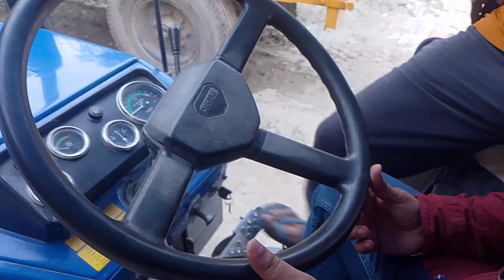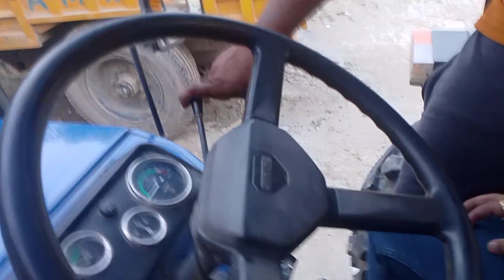एक दिन में कैसे सीख लिया ट्रैक्टर चलाना